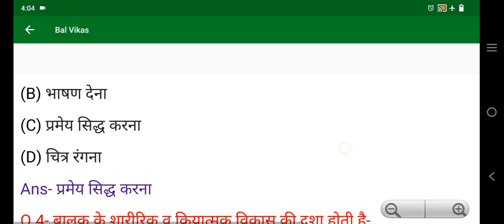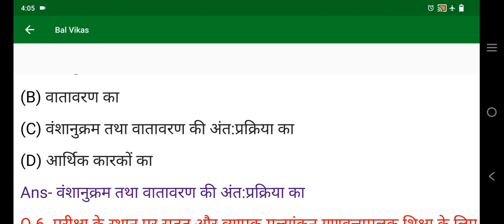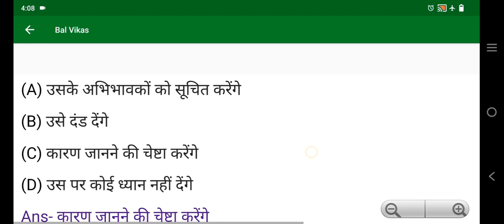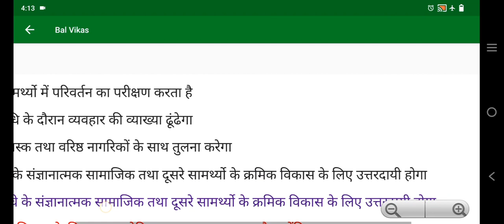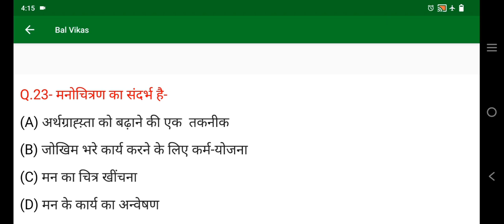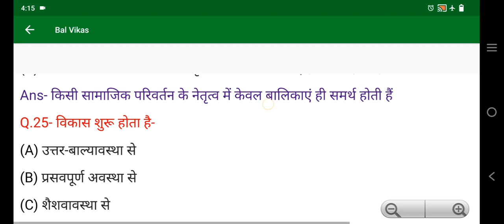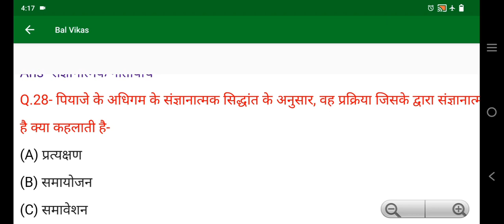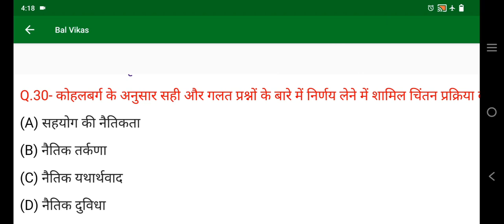बाल विकास के 30 महत्पूर्ण प्रश्न CDP20 most questions,for ctet,tet,kvs